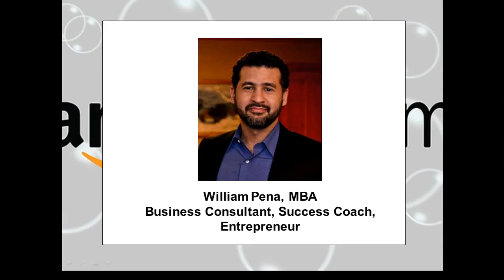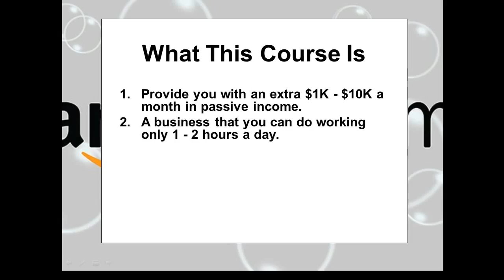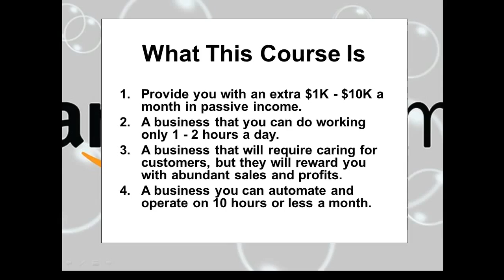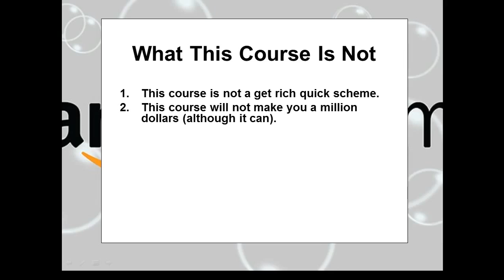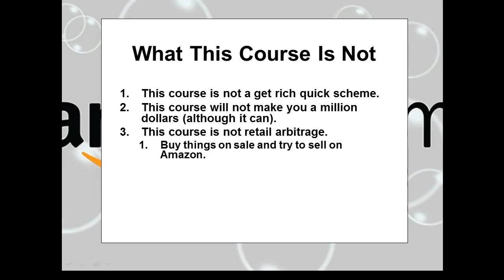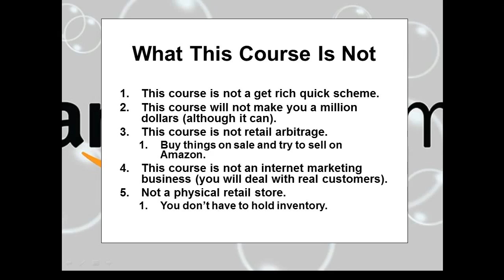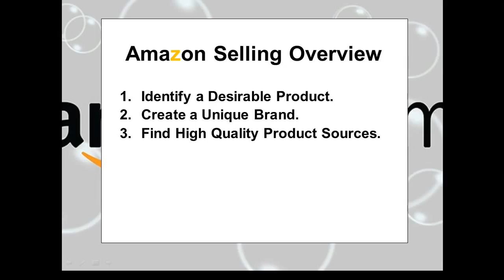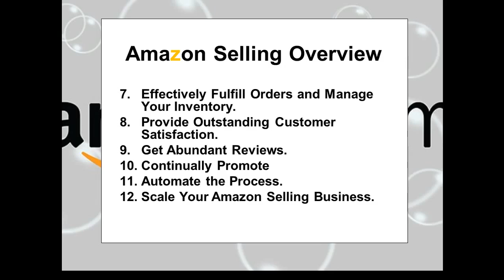How To Selling Products On Amazon Marketplace and Create A Six or Seven Figure Income Stream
Make an Extra $1K - $10K a Month Selling On Amazon
Learn what it takes to create a $1K - $10K passive income stream through selling your own products on Amazon.
If you are looking for an additional passive income stream, there is no better way than to tap into the 74 Billion dollar marketplace created on Amazon.

Learn the secrets of identifying highly popular products, and how you can transform them into your own special brand, which customers will pay a lot of money for.

In this class you will learn How to:
Identify Desirable Products People Want to Buy.
Create a Unique Brand that People will Remember.
Find High Quality Product Sources that will Support Your Thriving Amazon Business.
Create High Converting Amazon Listings that will Emotionally Compel Customers to Buy Over and Over.
Create the Most Profit Possible with the Least Amount of Expense.
Test and Validate Your Product to Guarantee your Product's Success.
Effectively Fulfill Orders and Manage Your Inventory.
Provide Outstanding Customer Satisfaction and Motivate Customers to Buy More.
Get Abundant Reviews from Raving Fan Customers.
Continually Promote and Sell Your Products Both in and Out of Amazon.
Automate the Process so that You Can Sell Products While You Sleep.
Expand Your Amazon Selling Business and Make 6 or 7 Figures a Year.

By the time you finish this class, you will have all the tools, resources, and a simple yet effective system of making an extra $1000 - $10,000 a month.